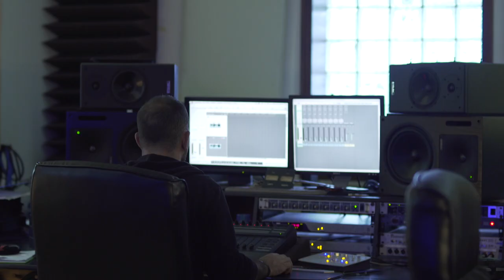Brian O'Glanby : Vienna copy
Part 2: 'Got It Covered' The Claycastle Sessions 2018.  Vienna by Ultravox, Midge Ure at his finest ! Clip Produced, Directed and Edited by Brian O'Glanby, Restless Crest Productions. Camera Juraj Dura